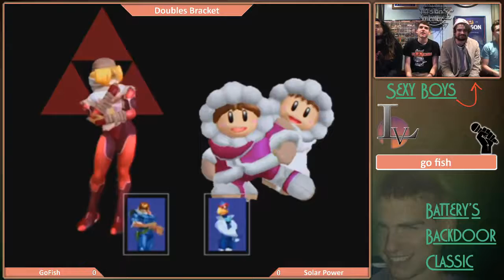BBC #1: FreddieFishStix & notgud Vs. Sunny D & Battery (GF)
Battery's Backdoor Classic is a randomly placed tournament held by Battery in order to maintain the competitive scene in LV.